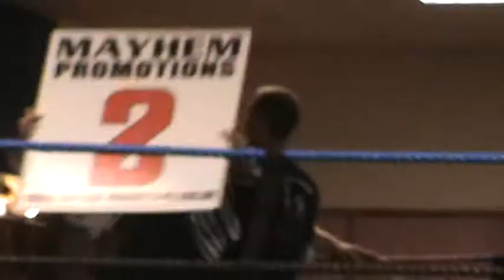Ian Beveridge vs Craig Fletcher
My 2nd fight, dropping my weight to 86KG.
This fight was held on the 14th of September.
This was against Craig Fletcher. Great Opponent!